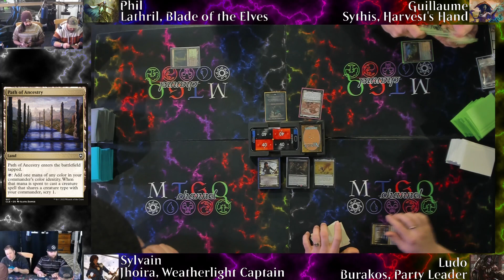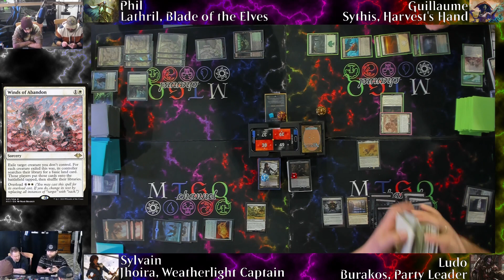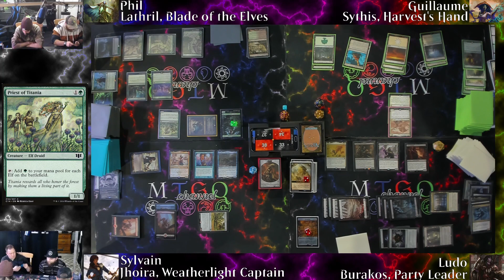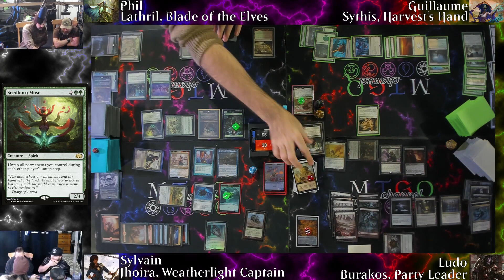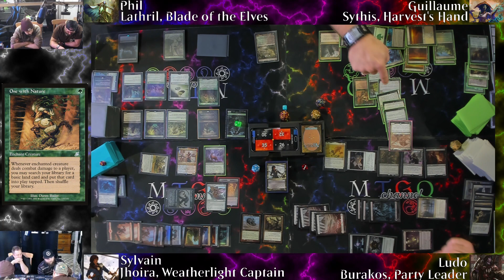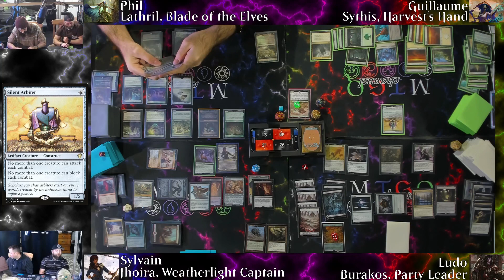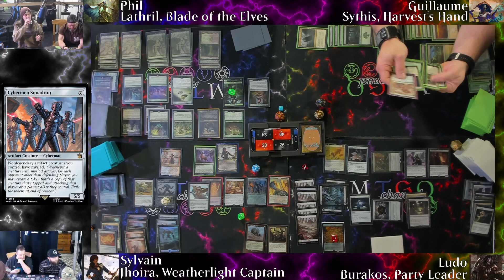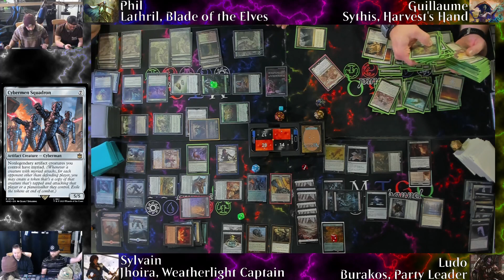Commander Fight Club #1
4 Deck commanders des joueurs différents à chaques partie!

⚫️🟢 - Elven Army Lathril Blade of the Elves Black Green Tribal Elf
⚪️⚫️ : D&D Party Burakos Party Leader / Folk Hero White Black Party Lifegain

📬 MTGQchannel
CP 5015
La Pocatière BP, QC
G0R 1Z0

Acolytes d'Atraxa
- Berts
- Guillaume
- Ludo
Les Complices de Krenko
- Alexandre Houle
Prophètes de Purphoros
- Gino
- Phlann
- Sylvain Auclair
- Vincent Couturier
- Sainte-Pelle
Clan de Jetmir
- Yankie
- François Rousseau
- Adam
La Horde de Whilelt
- Alexandre Beaulieu-Simon